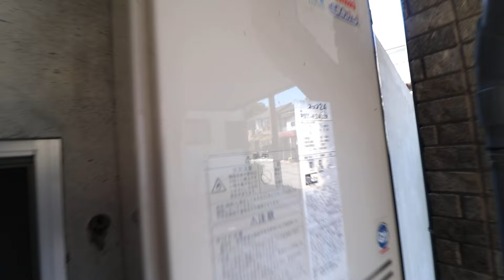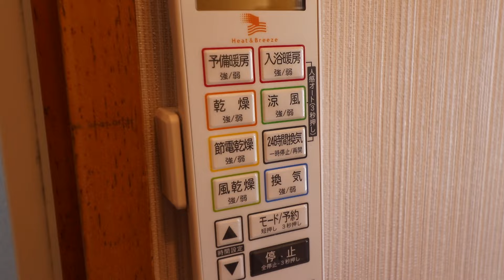高知県高知市神田の中古住宅です。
室内各種リフォーム済、駐車スペースは4台分、閑静な住宅街です！